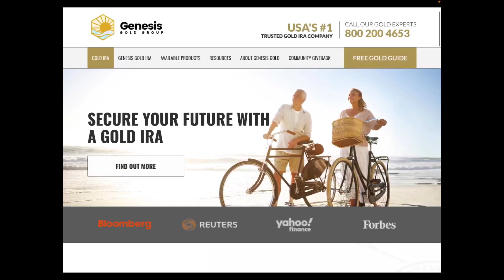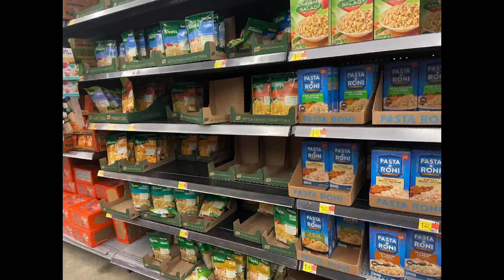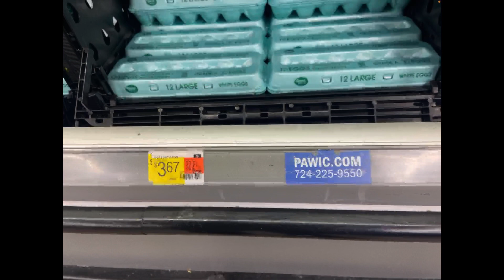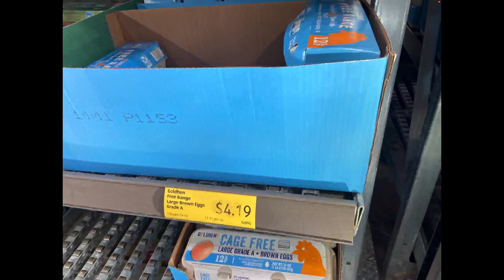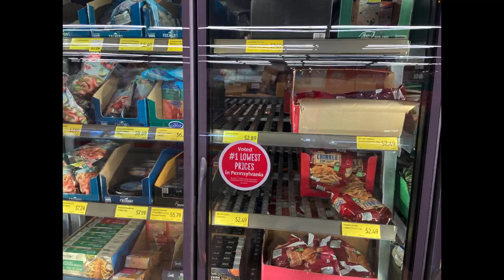WalMart Canned Chicken Missing & Lots of Other Empty Shelves This Week | Food Shortage Report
Boots on the ground report from grocery stores here in Pittsburgh to show you how things are looking here.  Food shortage and empty shelves all over the store this week... let us know what you are seeing in your area.

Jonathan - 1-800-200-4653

Dried Onion 15 lbs
Dried Onion 3 lbs
Spam 12 pack
Jasmine Rice 18 lbs
Red Lentils
Bulk Pinto Beans
Knorr Chicken Bullion 6 lbs
Rechargeable AA
Rechargeable AAA
Wound Gauze
Generic Ace Bandage
Minced Garlic 5 lbs
Skippy Peanut Butter 5 lbs
Kitchen Trash Bags
Yard Trash Bags
Paper Plates

Thanks!

Always come here for the latest news on all prepper related food shortage.  Prepper news similar to other channels like Canadian prepper, alaska prepper, full spectrum survival, pinball preparedness, the economic ninja, and goshen prepping.  As the europe drought, energy crisis europe, and financial crisis 2022 get worse we need to be prepping for 2022.  Having a prepared homestead so you can be ready for the empty shelves 2022, inflation, recession, walmart food shortages, and aldi empty shelves 2022.